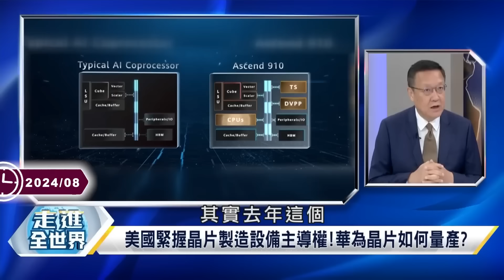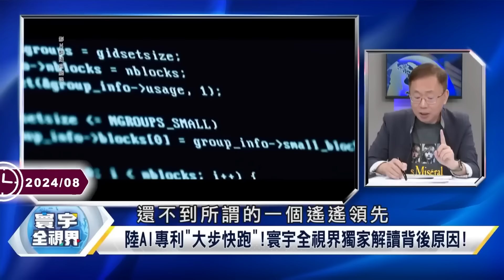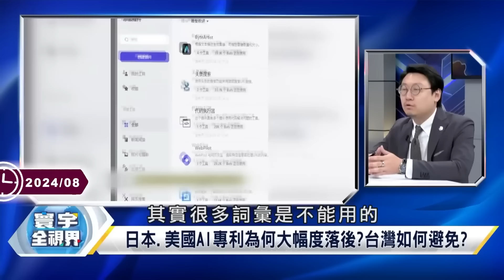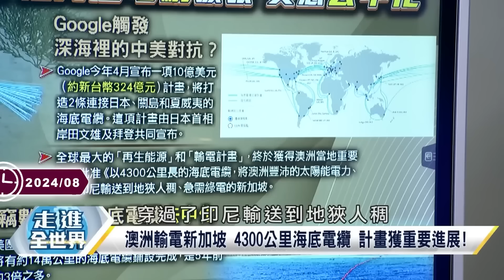【不死鳥華為】中國「4奈米」手機芯片「兩家大廠」順利突圍、送交製造 華為「純鴻蒙」成功繞道美！【寰宇全視界】20240619-P3林依伶 孫大千 帥化民 王尚智@Global-vision-talk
(00:00:00) 陸"4奈米"手機芯片 "兩家"大廠順利突圍、送交製造 華為"純鴻蒙"成功繞道美!
(00:07:55) 真？華為海思只差台積電3年 台積電熊本廠帶來多少效益？
(00:21:07) 華為安穩進榜中國科技50強 陸大買半導體設備 加足馬力？
(00:31:51) 華為啟動AI晶片大量產？ 陸AI專利為何反超美日？
(00:48:15) 華為子企業架"海底電纜" 美再驚魂! 敢冒險惡霸 北京"水下監控" 華盛頓自行"斷網"?
(00:59:06) 美中"晶片"新規 就能歡樂開唱? 拜登政府重捶下 華為強勢回歸

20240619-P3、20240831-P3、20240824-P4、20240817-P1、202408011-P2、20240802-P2